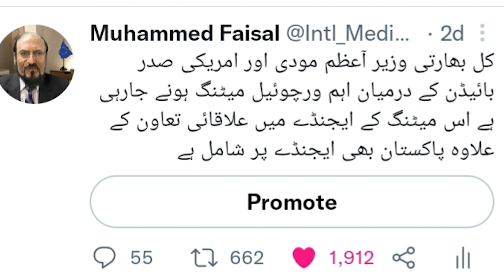Imran Khan has started struggling his return | Views of Faisal Muhammed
Former PM Imran Khan to address Jalsa in Peshawar today